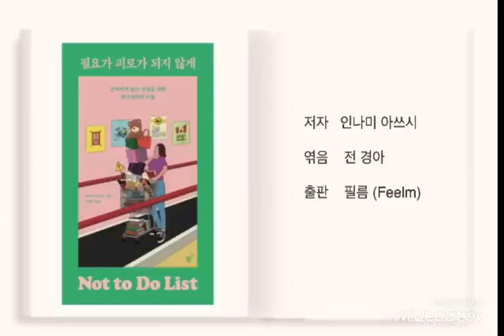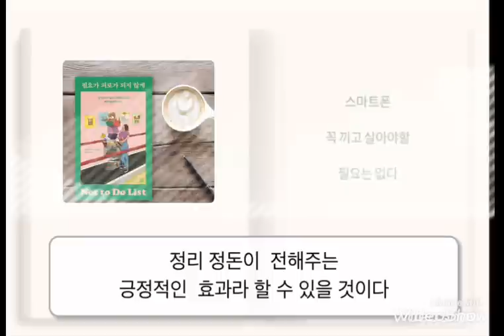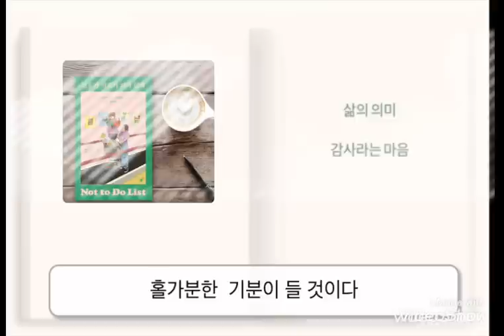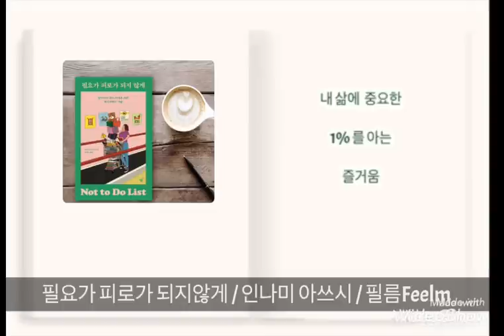[ 필요가 피로가 되지 않게 ] 불필요한 99%는 버리고 꼭 필요한 1%만 취하는 기술 / 미니멀라이프 미니멀리즘 심플라이프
[ 필요가 피로가 되지 않게 ]

저자 :  인나미 아쓰시

엮음 :  전 경아

출판 : 필름 ( Feelm )

‘ 필요’한 것인줄만 알았는데  알고보니

 그것은 나를 ‘ 피로’ 하게 만드는 것이었다

▫️ 필요라는 물욕,  물욕이 주는 피로

▫️  똑같은 미니멀리즘은 필요없다

▫️  소유물은 영원하지 않다

▫️  “ 싸니까 산다 ” 라는 낭비

▫️  간단한 정리습관의 효과

▫️  스마트폰을 꼭 끼고 살 필요는 없다!

▫️  감사하는 마음

▫️  내 삶에 중요한 1%를 지켜내는 즐거움

[ 음원출처 ]